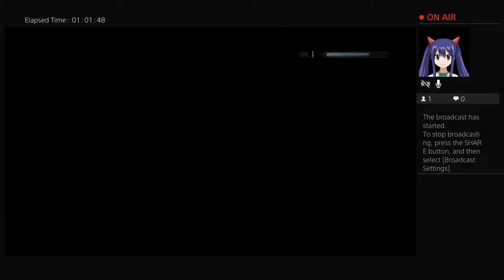Skyrim: Special Edition